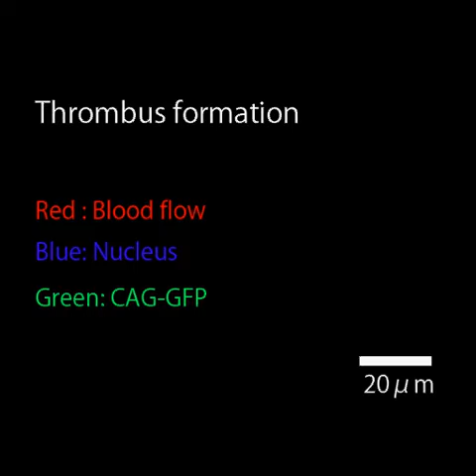Two photon visualization of living mice: stochastic and dynamic cell behavior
We visualized cell kinetics in mice with several diseases models. Two photon microscope was used with laser injury technique. Transgenic mice (CAG-eGFP) were anesthetized and mounted on inverted microscope. Thrombus formation and artery contraction processes are visualized.
2014 Scientific Imaging Compeition, 1st Prize - Short Video.
by Satoshi Nishimura